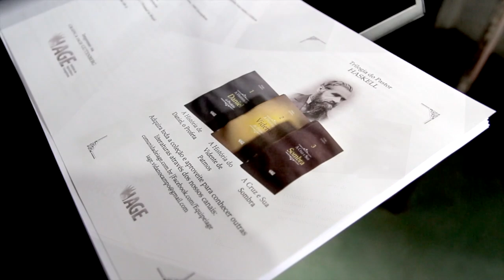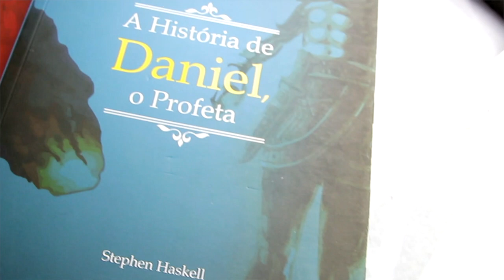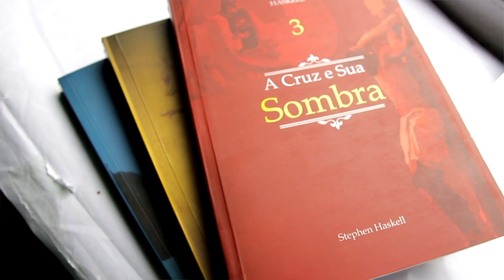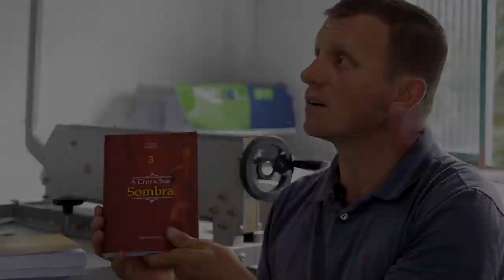264 - APRESENTAMOS A TÃO ESPERADA TRILOGIA DO PR. HASKELL !!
Doações..

Pedido de Materiais Evangelísticos e Bíblias

CRÉDITOS:
Apresentação: Silverino Küll
Produção executiva: Silverino Küll
Imagens, Direção e Edição: Raphael Aguiar

Músicas